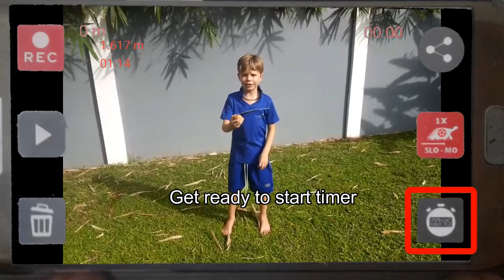Humpty Challenge Demo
Use our app to measure how high you throw your egg, or anything else!

Who is the highest?